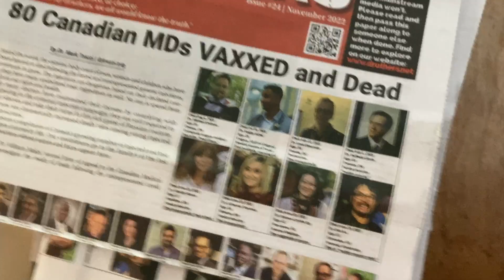Want a sneak peek at the November Druthers cover?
You can have us mail Druthers right to your door